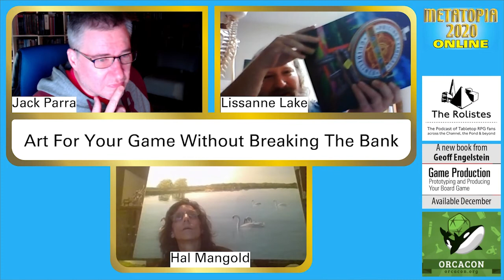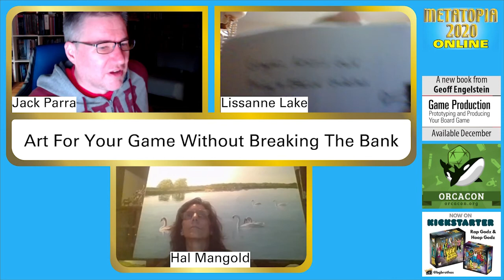Art For Your Game Without Breaking The Bank - METATOPIA ONLINE 2020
"Art For Your Game Without Breaking The Bank" presented by Jack Parra, Lissanne Lake, Hal Mangold. Getting high-quality art is key to making a product look professional. How do publishers do it without running into the red? Our panel makes with the tips and tricks.